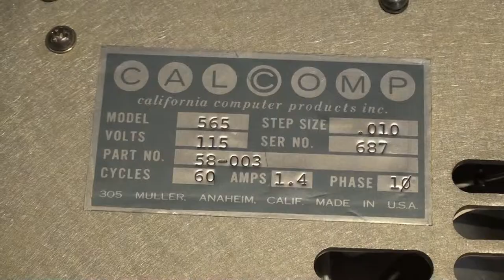Clean your Calcomp drum plotter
If your drum plotter starts showing symptoms of loosing data or performing nervously it's probably time to clean it inside. A foam lining that was originally used for sound proofing deteriorated in 50 years and it contaminates the clogs.